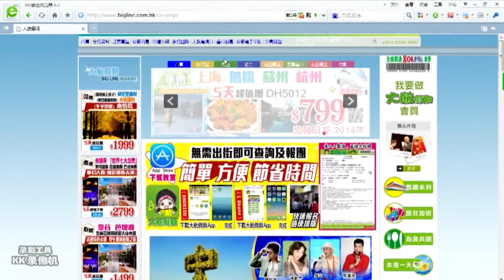大航假期 BIG LINE HOLIDAY LTD DH33057（聖誕加班）茂名峇裡島風情【御水古溫泉度假村】+【保利銀灘度假酒店】暢遊新會陳皮村 純玩三天團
保利銀灘度假酒店+御水古溫泉度假村（帶露台客房）
南海1號高爾夫球會練習場試玩
海陵島一夜情海鮮宴、台山黃鱔飯+廣東三寶雞宴、芙蓉姜蔥炒花蟹宴
觀海、睇船、食海鮮、打Golf